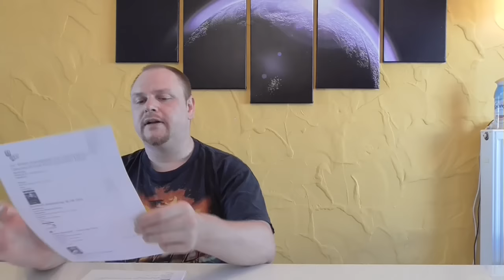Movie News - Ausgabe #36 - 01.Oktober bis 15. Oktober 2016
Ich präsentiere euch heute meine

Alle zwei Wochen gibt es eine neue Movie News Ausgabe
in denen ich alle wichtigen Erscheinungstermine und Kino Neuveröffentlichungen vorstelle.

Euer Vorhees82